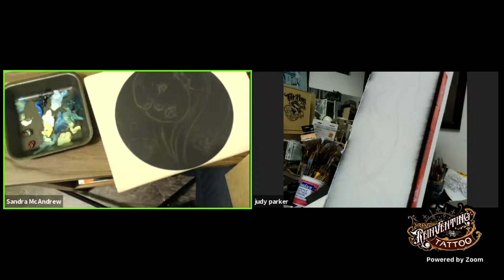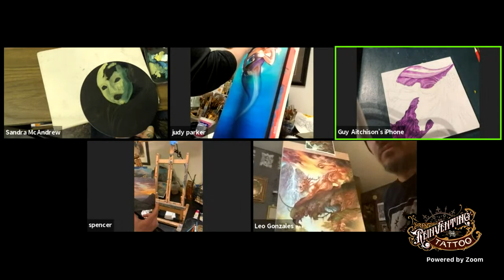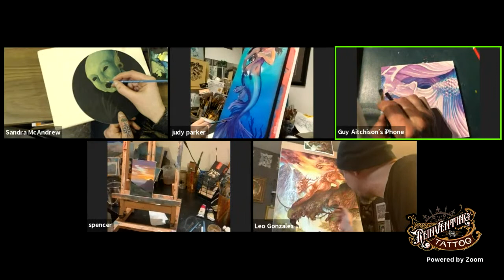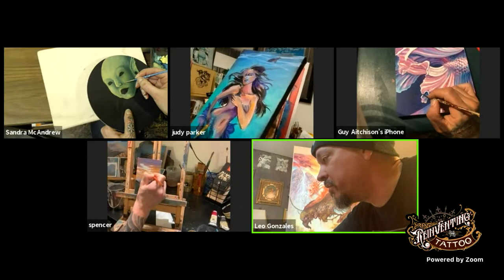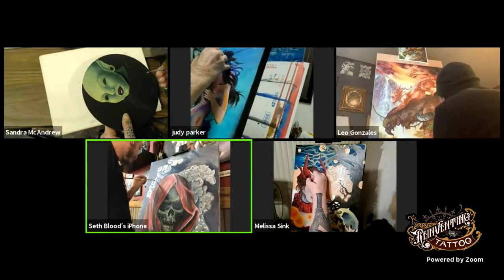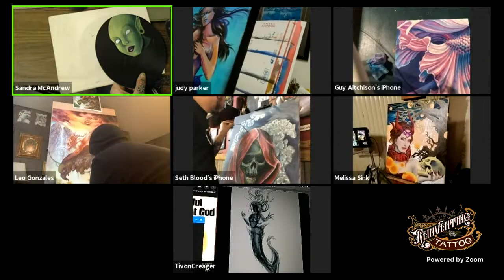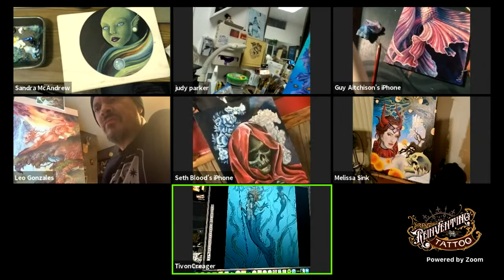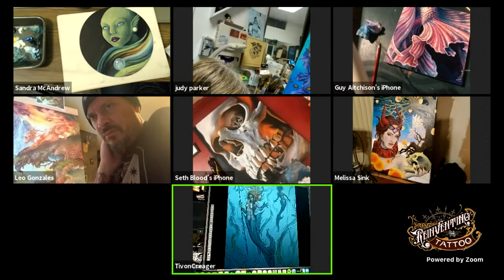Live Paint Jam : Mermaids with Judy Parker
Join us Sunday, Dec. 13 at 9pm EST with legendary San Diego tattooer Judy Parker for an evening paint jam! She’ll be doing a mermaid piece that night, and we are inviting artists to join us on the live stream at ReinventingTheTattoo.com that night with their own projects, digital or analog... other mermaids are encouraged. We’ll be sharing out the zoom link; come join our painting group!

Facebook.com/TattooNOWdotCom